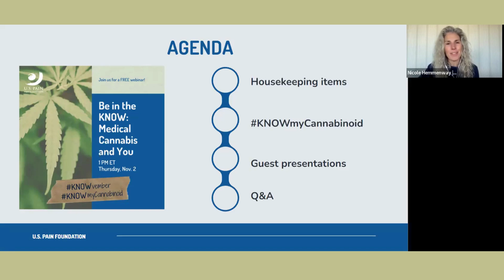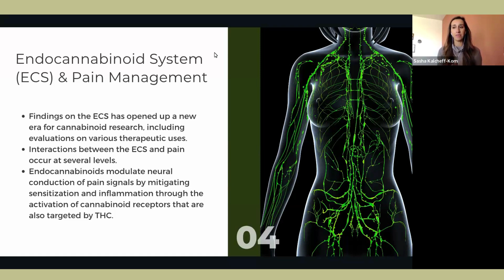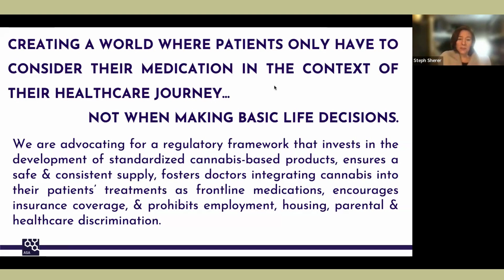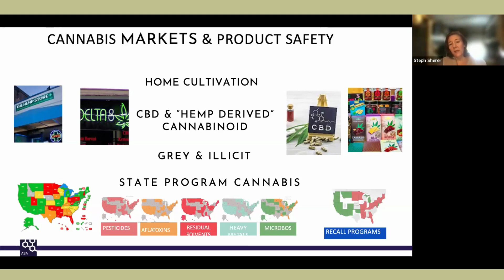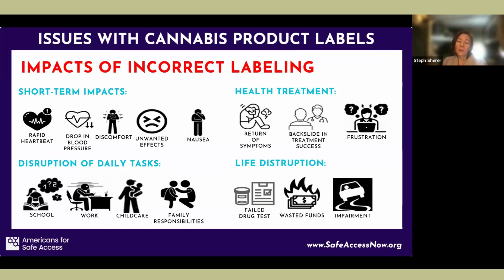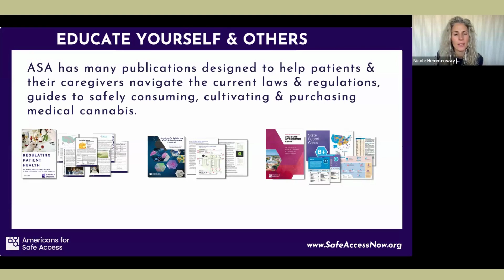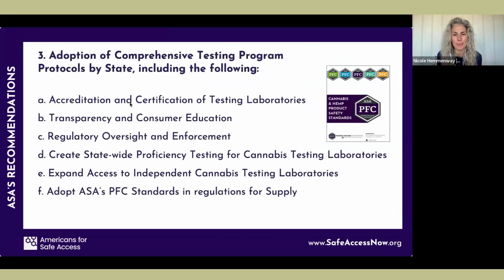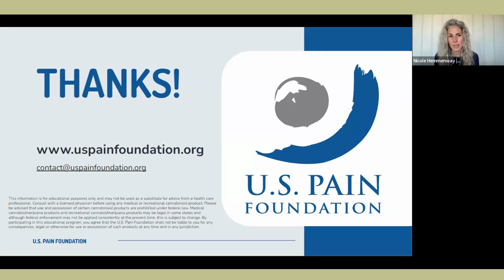Be In The KNOW: Medical Cannabis and You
Have questions about medical cannabis and chronic pain? Tune in and learn from:

--Sasha Kalcheff-Korn, executive director of Realm of Caring Foundation, who discusses how medical cannabis interacts with the body and is used to help manage pain.
--Steph Sherer, founder of Americans for Safe Access, who speaks about regulation and access to medical cannabis in different states.
--Ellen Lenox Smith and Stu Smith, co-directors for Medical Cannabis Advocacy with U.S. Pain Foundation, who share the direct impact medical cannabis has had on their lives and pain.

Consult with a licensed physician before using any medical or recreational cannabinoid product. Please be advised that use and possession of certain cannabinoid products are prohibited under federal law. Medical cannabis/marijuana products and recreational cannabis/marijuana products may be legal in some states and although federal enforcement may not be applied consistently at the present time, this is subject to change. By participating in this educational program, you agree that the U.S. Pain Foundation shall not be liable to you for any consequences, legal or otherwise for use or possession of such products at any time and in any jurisdiction. **